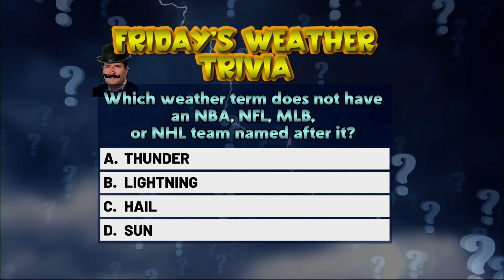NEW YEAR CHIT CHAT | CBS 4 NEWS | LIFESTYLE HOST & EXECUTIVE PRODUCER DANIELLE BANDA TV